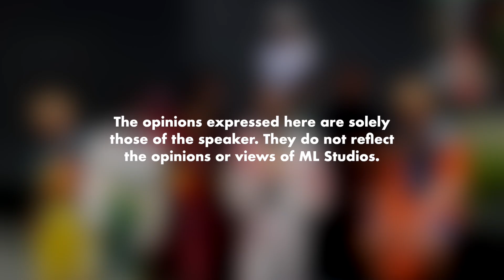Super Sunday Bermula dengan Graffiti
Pergh dak B-Boy dulu, patut design mantul.

Pengguna sedia ada: 1111PDAFF